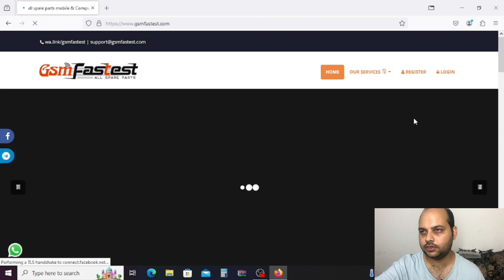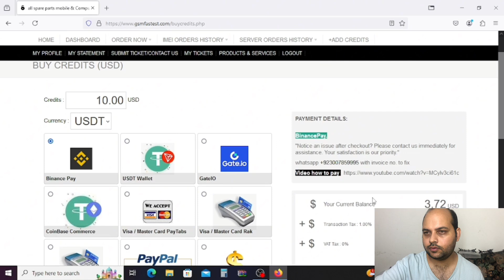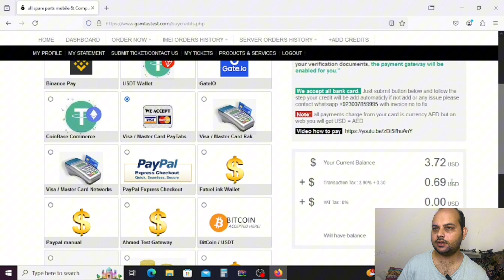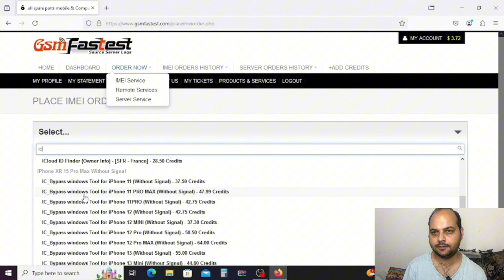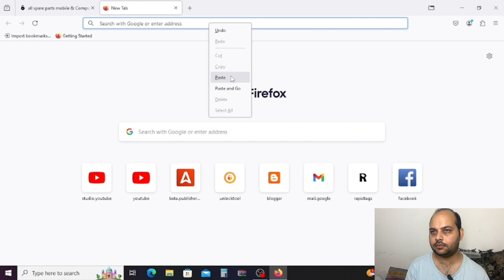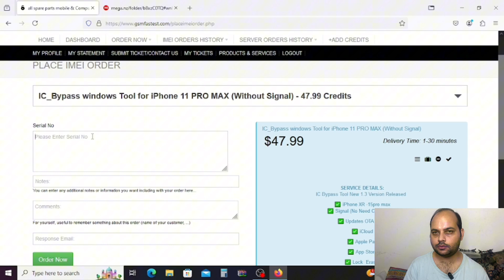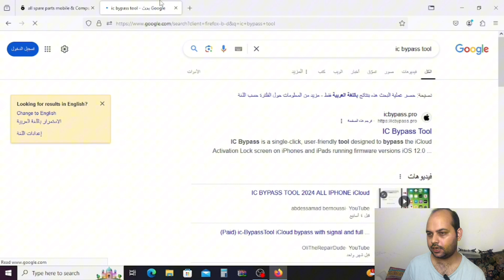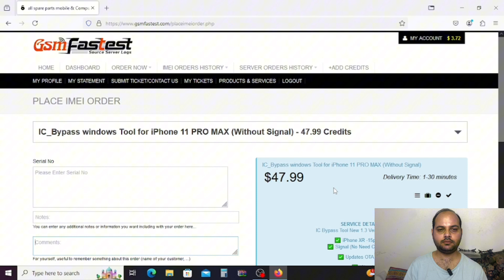Iphone icloud bypass || iphone xs to 15 pro max icloud remove